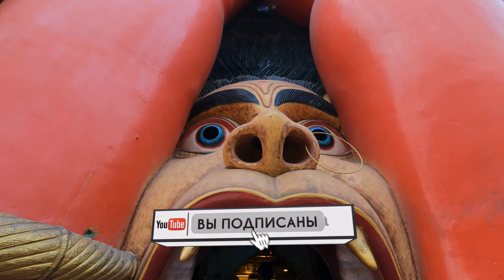Индия.Храм Ханумана в Нью-Дели.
Храм Ханумана в  Нью-Дели, Индия, является древним индуистским храмом и считается одним из пяти храмов дней Махабхараты в Дели.
Помощь на развитие канала. Help for channel development.
✅  СберБанк:      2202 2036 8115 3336